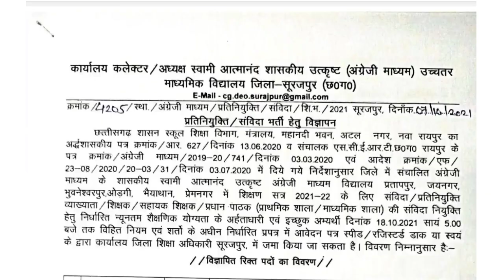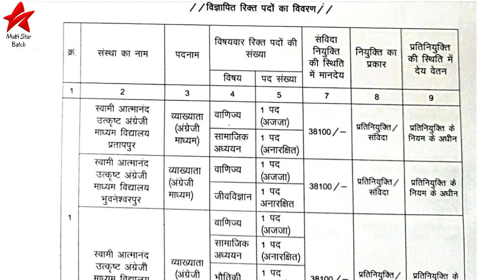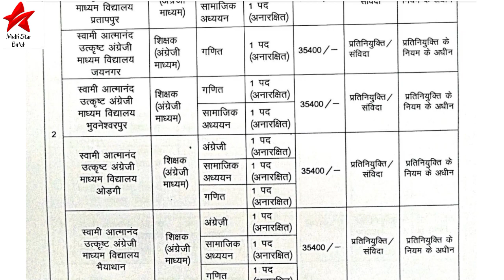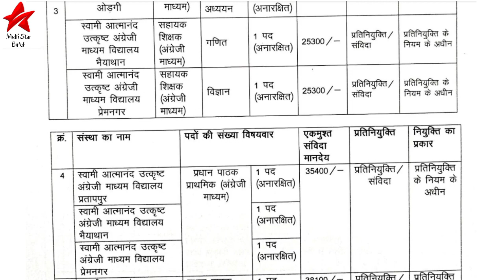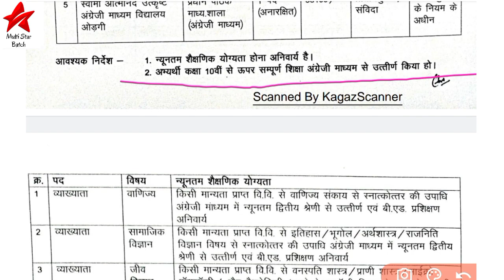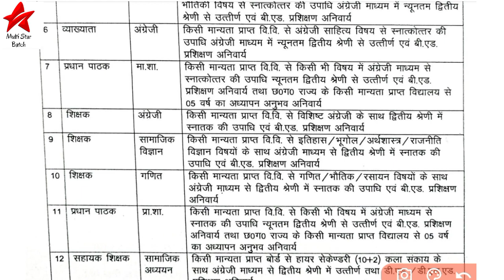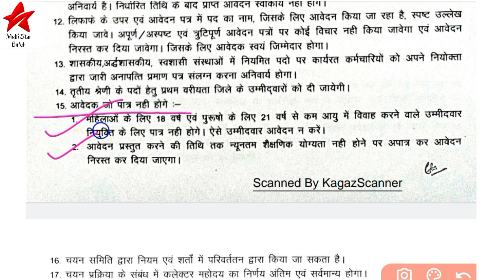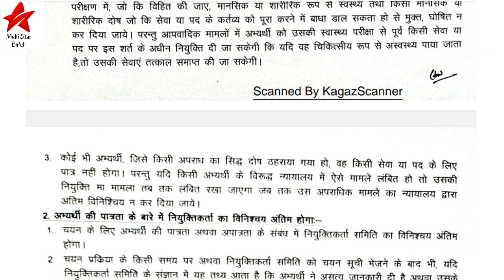सूरजपुर (छ०ग०) में निकली शिक्षक, व्याख्याता समेत 2021 मे विभिन्न पदों पर भर्तियां जल्दी करें आवेदन।।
दोस्तों, मुझे थोड़ी सी आशा है की आपको ये विडियो पसंद आई होगी और अगर ऐसा है तो प्लीज विडियो को लाइक और शेयर कर दीजिये साथ ही सब्सक्राइब के बटन को दबाकर इसकी ऐसी की तैसी जरूर कर देना | स्नेहपूर्वक धन्यवाद! आगे भी ऐसी वीडियोज देखने के लिए बने रहे !